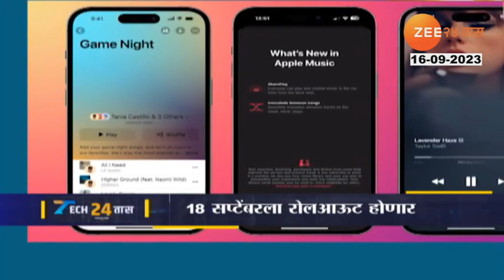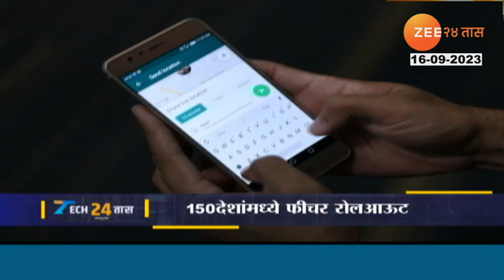Tech 24Taas | Apple 15 सिरीज लॉन्च, हे आहेत जबरदस्त फिचर्स, पाहा टेकविश्वातील लेटेस्ट अपडेट्स